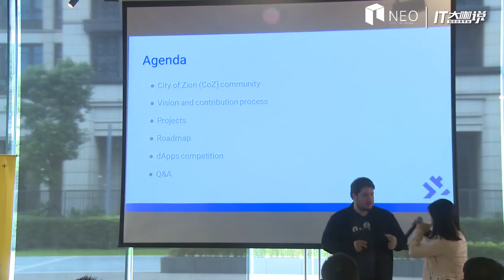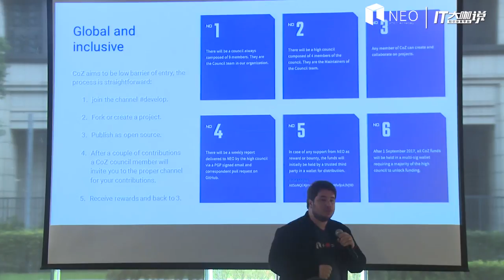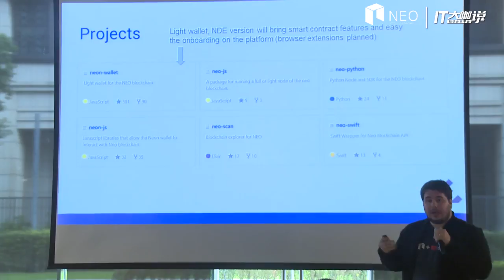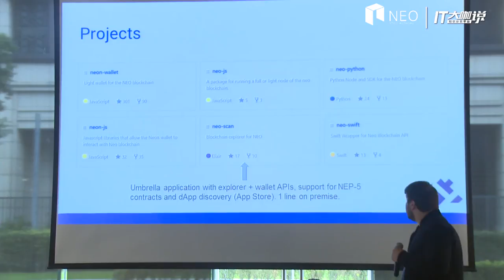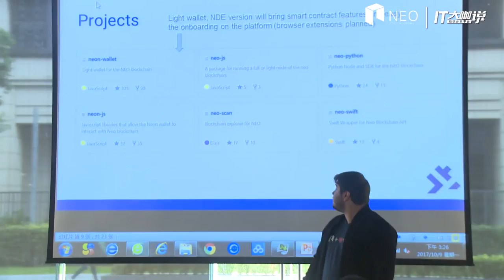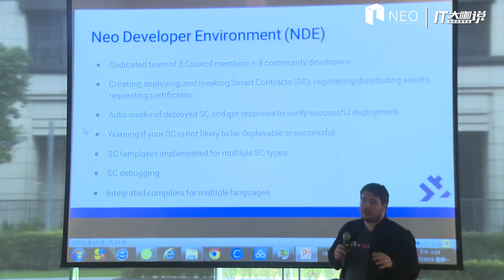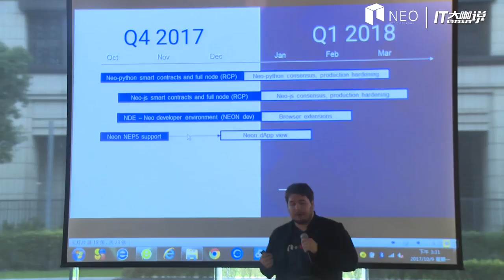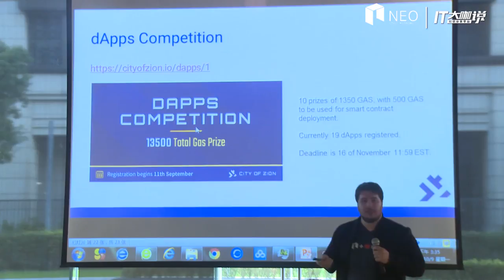About City of Zion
Fábio C. Canesin